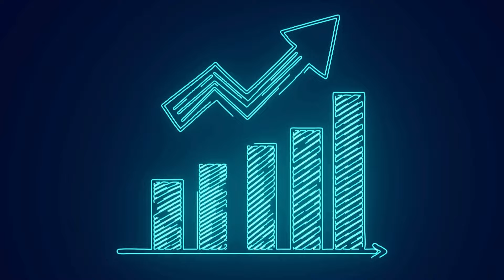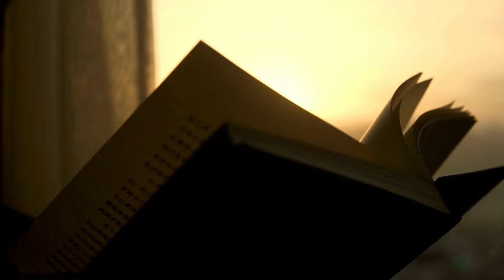İSTEKLERİNE HIZLA ULAŞMAK İÇİN BEYNİNİ BU ŞEKİLDE KANDIR | JOE DİSPENZA TEKNİĞİ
✨ **Hayatınızı, Görselleştirmenin Gücüyle Dönüştürün!** ✨
En derin arzularınızı gerçeğe dönüştürmenin sırrını keşfetmeye hazır mısınız? 😌😊💭 İster aşk, ister kariyer başarısı, ister maddi bolluk arzulayın - tüm bunlar için Joe Dispenza tekniği bu videoda! 🌟

📌 **Duyularınızı kullanarak** Çekim Yasasını harekete geçirin ve hayallerinizi hızlıca tezahür ettirin!
👉 **Şimdi izleyin, hayatınızı değiştirmeye başlayın!**

**Joe Dispenza kimdir?**
Dr. Joe Dispenza, sinirbilim ve kuantum fiziği alanlarında yaptığı çalışmalarla tanınan bir yazardır. Zihin-beden bağlantısı üzerine yaptığı araştırmalarla, düşünce gücüyle iyileşme ve kişisel dönüşüm teknikleri geliştirmiştir. 💡 Kitapları ve seminerleri, bireylerin bilinçaltı düşünce kalıplarını değiştirerek daha sağlıklı ve tatmin edici bir yaşam sürmelerine yardımcı olmayı amaçlar.

**Tıbbi Sorumluluk Reddi Beyanı:**
Bu videoda yer alan bilgiler yalnızca bilgilendirme amaçlıdır ve herhangi bir tıbbi, psikolojik veya profesyonel tavsiye niteliği taşımamaktadır. Herhangi bir sağlık durumu için mutlaka bir sağlık profesyoneline danışın.